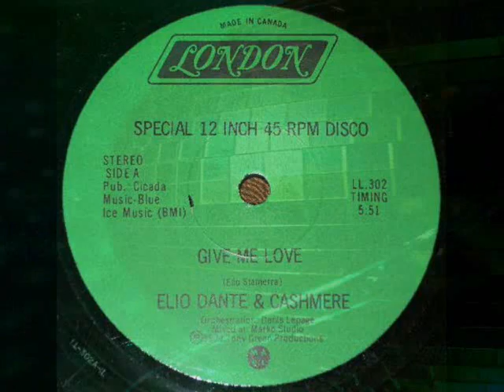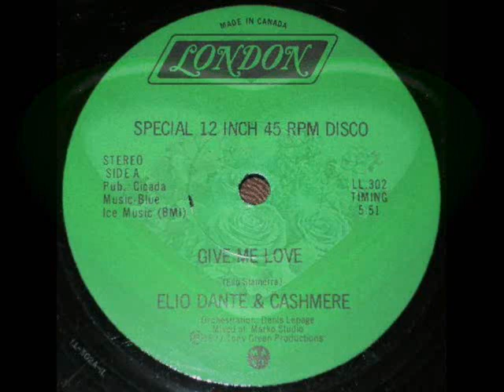GIVE ME LOVE 1977 ( VERSION 12" ) - ELIO DANTE & CASHMERE BEST SOUL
ELIO DANT & THE CASHMERE 1977